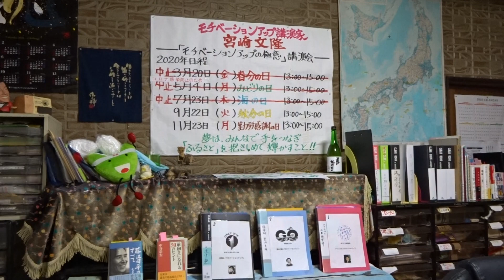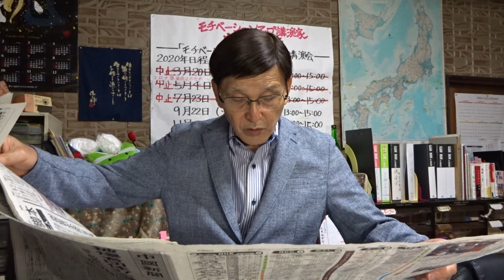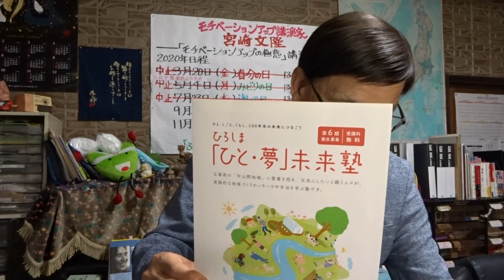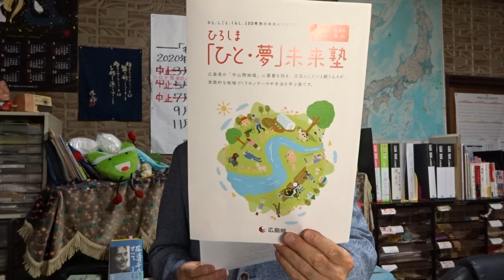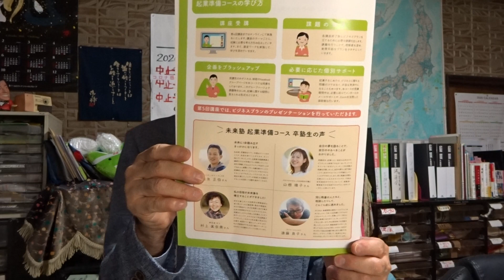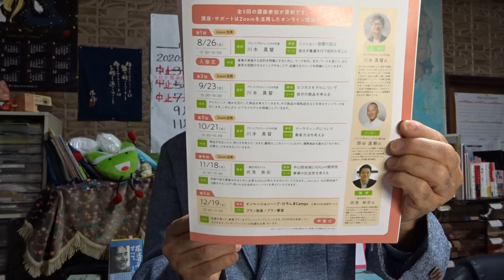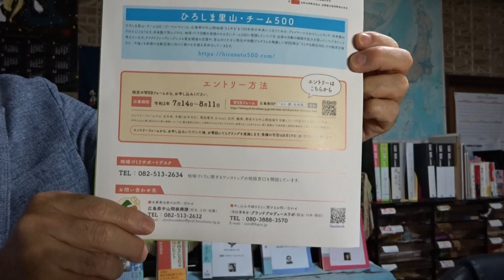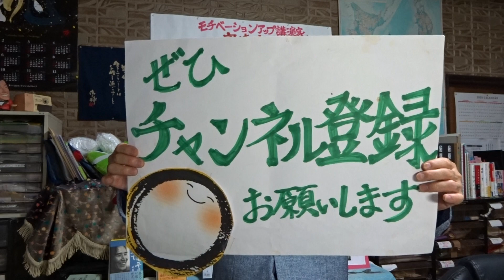ひろしま「人・夢」未来塾「モチベーシヨンアップの極意」ヒント １３２ 広島県中山間振興課 (担当上杉・佐藤)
2020年7月20日(月)